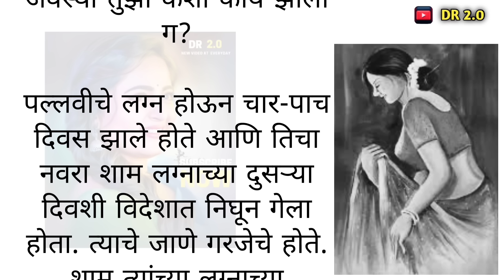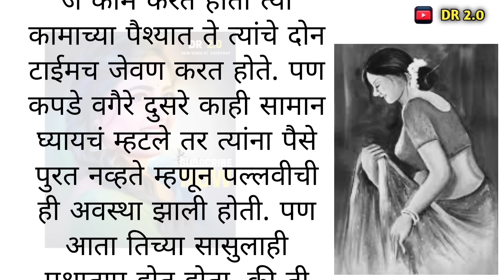तुझा नवरा तर लग्नाच्या पहिल्याच रात्री तुला सोडून गेला मग तुझं अंग इतके ढिल्ल का🥺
emotional story || motivational story || moral story

DR 2.0 या चॅनलवर तुम्ही वेगवेगळ्या विषयावरील कथा ऐकू शकता. प्रेमकथा, हास्यकथा, भयकथा, प्रेरणादायी कथा, हृदयस्पर्शी कथा तसेच कविता व आपल्या दैनंदिन आयुष्यात घडणारे लहान मोठे किस्से तसेच motivational videos ही तुम्हाला यात ऐकायला बघायला मिळतील.

Your Queries-

DR 2.0
Heart touching story
short stories
moral story
Motivational story
katha
marathi katha
kahani
moral story
marathi katha
marathi story
navryala muthit kase